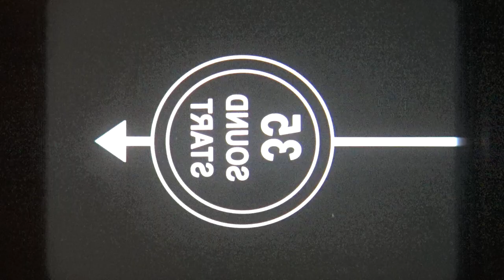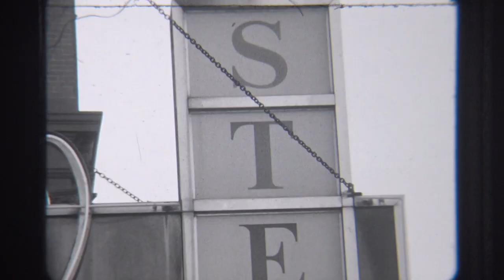Boston - Ralph Waldo Emerson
This is a final project for my 16mm class last semester. I read an abridged version of a poem written by Ralph Waldo Emerson titled "Boston" which is accompanied by visuals of the city shot on 16mm black and white film.